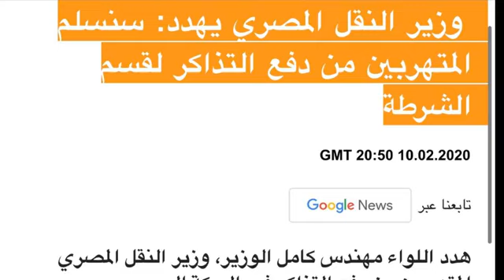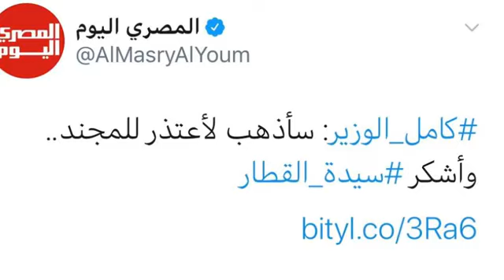قصة سيدة القطار من طقطق لسلام عليكم